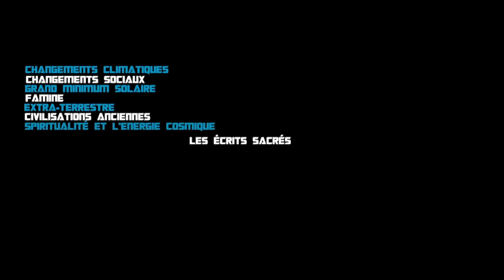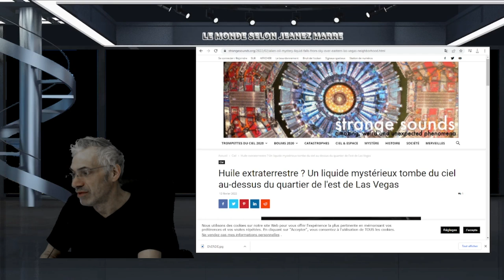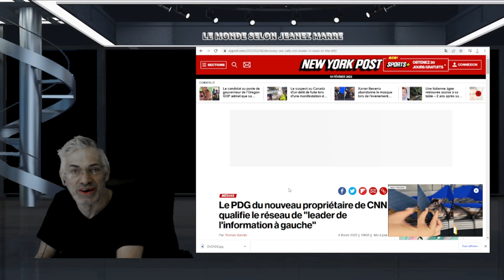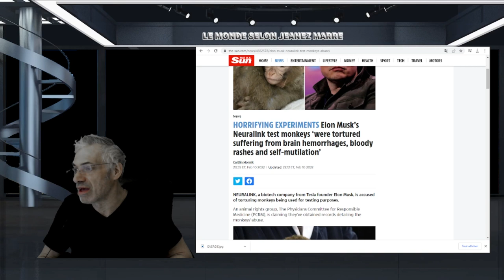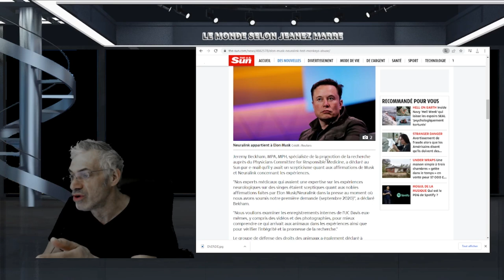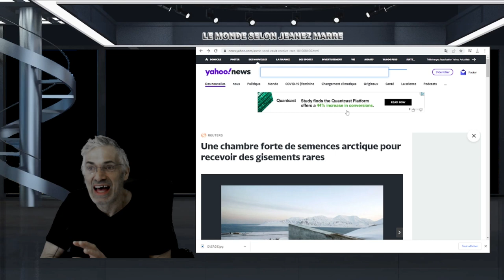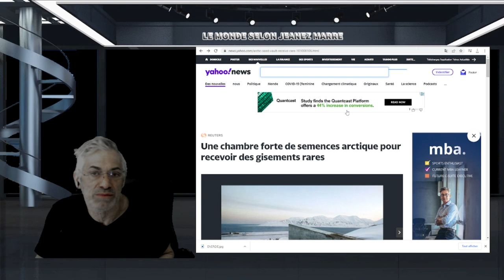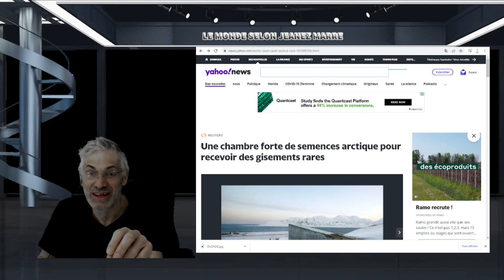JE VOUS DÉVOILE EN PRIMEUR MONDIALE LA SEULE CHOSE QUI POURRAIT FAIRE TOMBER LE SYSTÈME MONDIAL.